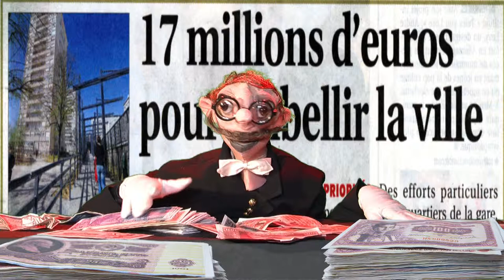Combien ca coute ?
et oui, les muppets font les comptes. Ça ne coute rien !